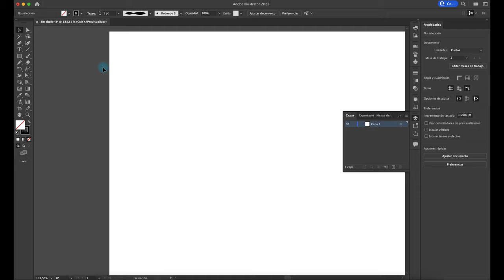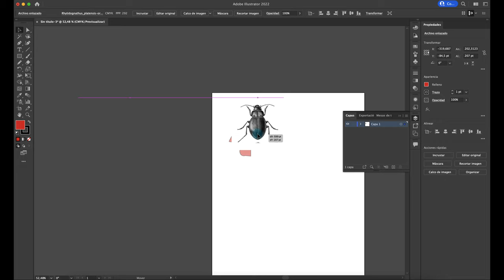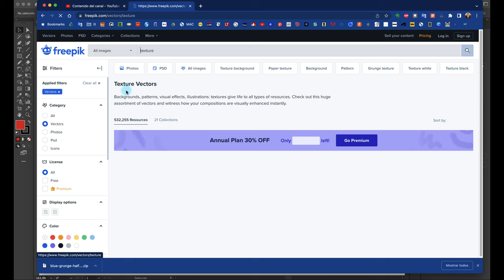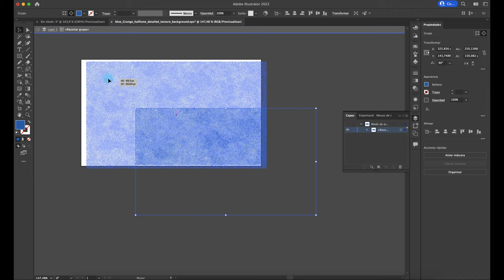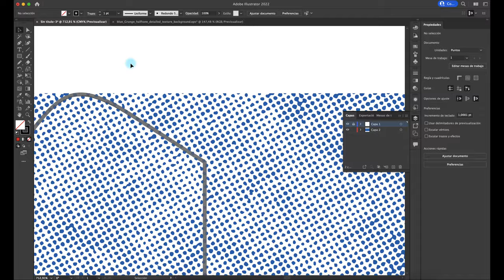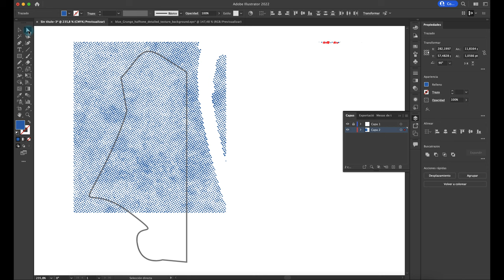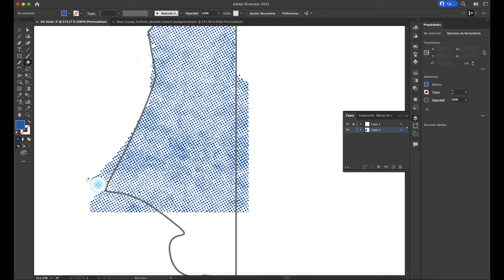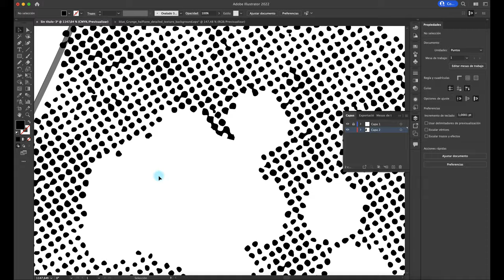TEXTURAS EN ADOBE ILLUSTRATOR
Trabajaremos con TEXTURAS de tipo EPS o VGS en ADOBE ILLUSTRATOR